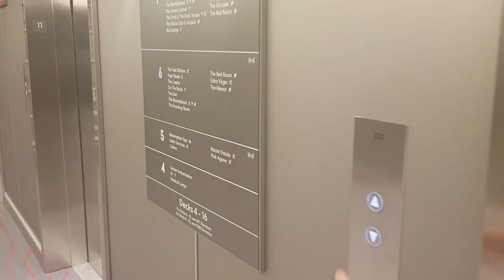Come and eat at The Galley with me onboard Virgin Voyages, The Scarlet Lady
Hey sailors,
Come with me as I try the delicious food being served in the Galley onboard The Scarlet Lady for the next few days.